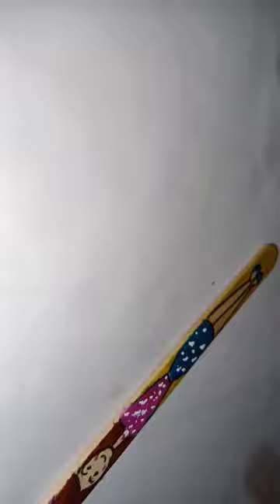Painting on Ice Cream Stick | painting drawing | Payel Patra Arts